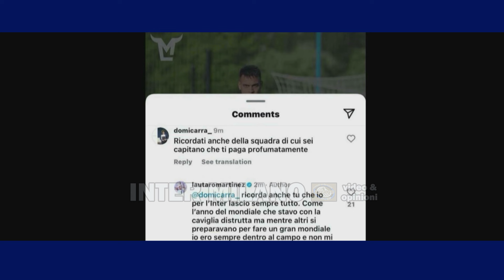Lautaro criticato da un tifoso. La replica del Toro: "Ricorda che per l'Inter lascio sempre tutto".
Lautaro Martinez sbotta e replica ad un tifoso. Il capitano dell'Inter, criticato dopo le ultime prestazioni non all'altezza, ha voluto rispondere su Instagram a questa provocazione: "Ricordati anche della squadra di cui sei capitano che ti paga profumatamente"